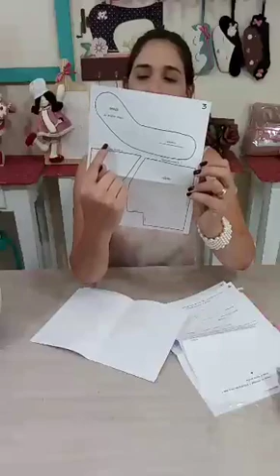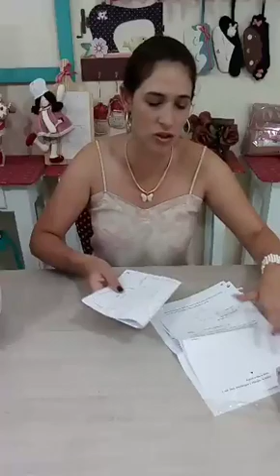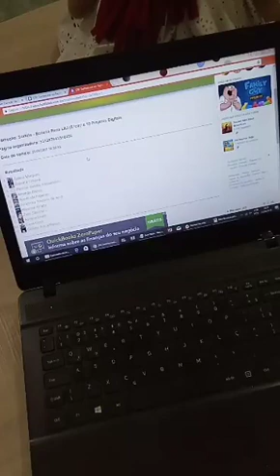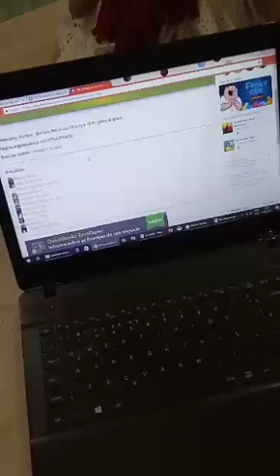LIVE - Rena Lili (Natal)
Aprenda várias dicas com a LIVE da Rena LILI
Uma peça decorativa para decorar, dar ou vender.
Venha conhecer a nossa loja virtual, lá você encontrará uma grande variedade de materiais, ferramentas e projetos para trabalhar. E uma seleção especial de tecidos lindos coordenados e 5 tons de tecido pele para fazer o corpinho de lindas bonecas.